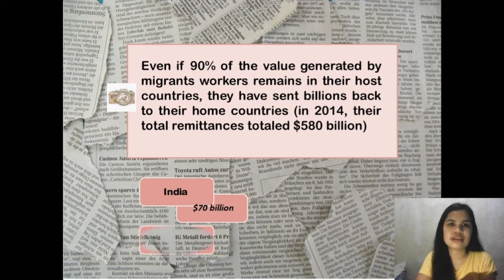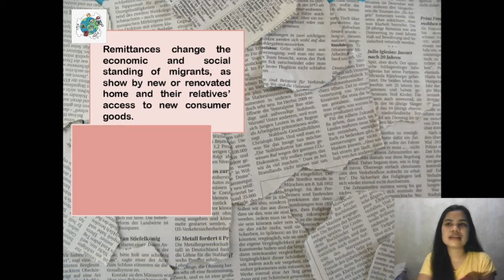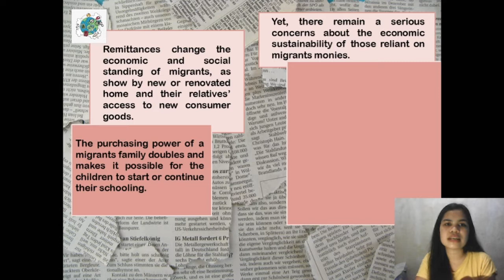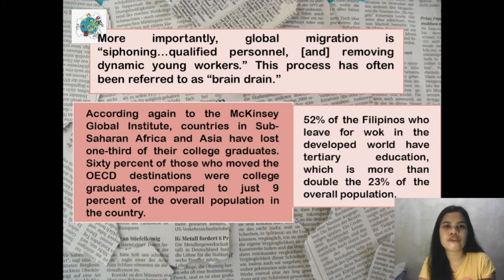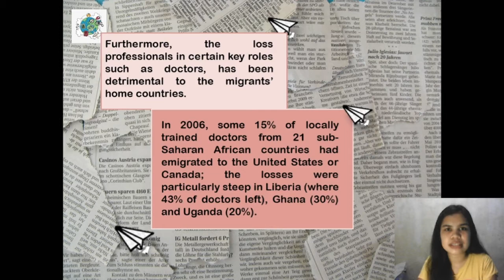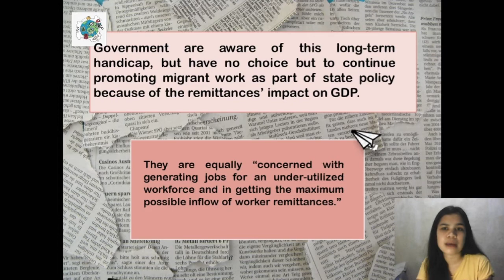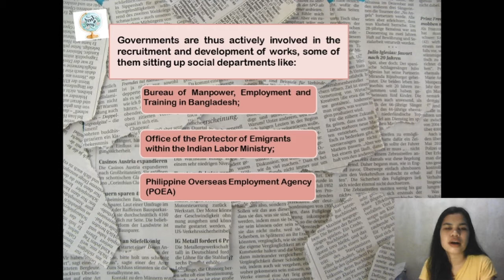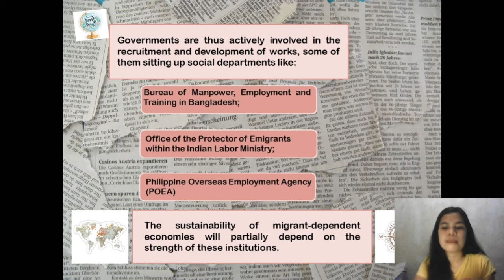Contemporary World (Benefits and detriments of sending countries)